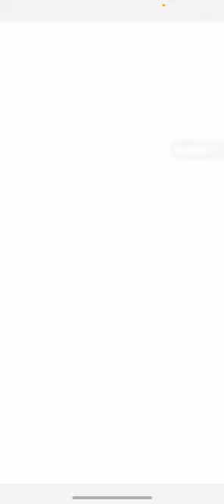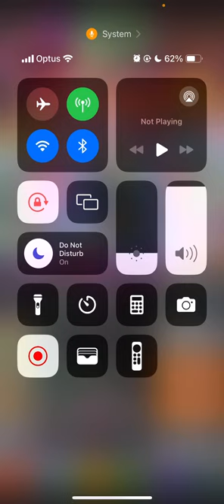Tap Titans 2 | NEW SEASON | NEW TRANSCENDENCE